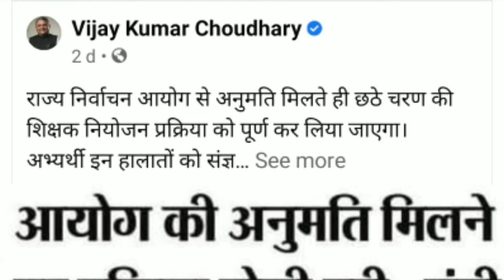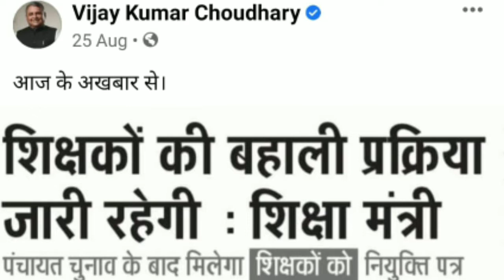फिर से हो गए ट्रोल बिहार के शिक्षामंत्री जी/😡Bihar Education minster Vijay Kr Chaudhary Trolled!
बिहार के शिक्षामंत्री जी फिर से हो गए ट्रोल/😡शिक्षक बहाली तो दिखावा है बाकी चुनाव पर ध्यान लगाना है।

About Channel:
Sanjeev Sameer Live is a trusted Brand Channel for Education Department. Sanjeev Sameer Live (SSLive) covers Vlog, Explained Teachers News, Political, Entertainment, Sports and all educational news from Bihar& India.
You can send your suggestions and any requests about this channel.

Thanks!
Founder & Chief Editor,
SS🎯LiVE
Sanjeev SameerVlog
MauryavanshiSanjeev Sameer